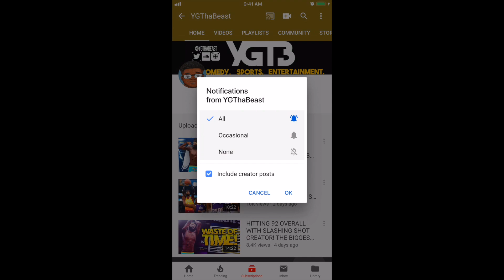Allen Iverson PLAYS FOR THE KNICKS AND IS GOATED! LePost Can't Be Stopped! NBA 2K11 MyPLAYER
Allen Iverson PLAYS FOR THE KNICKS AND IS GOATED! LePost Can't Be Stopped! NBA 2K11 MyPLAYER | Allen Iverson on his last run in the NBA finds himself in Madison Square Garden playing for the New York Knicks with Amare Stoudamire and Big Ben Wallace! Can this Big 3 take the East? Or will Allen Iverson go out sad? Thanks for all the love and support on the channel!